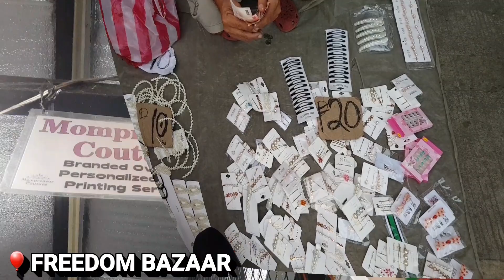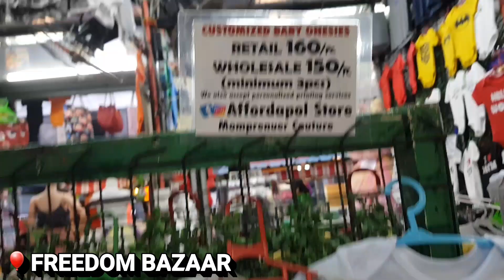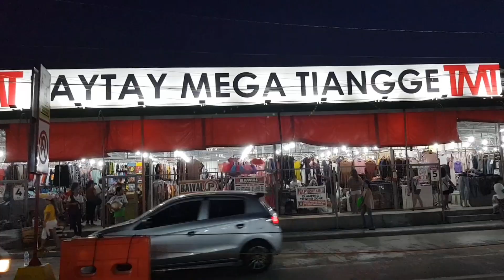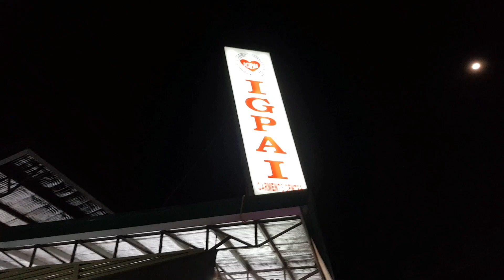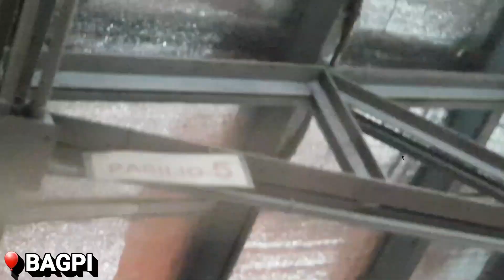TAYTAY TIANGGE MONDAY BAGSAKAN (night market)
MONDAY BAGSAKAN TAYTAY TIANGGE (night market)

Book your next travel adventure with Klook, an online concierge for you to explore and book everything from popular attractions, tours, and activities to convenient local transfers and WiFi at up to 60% off!